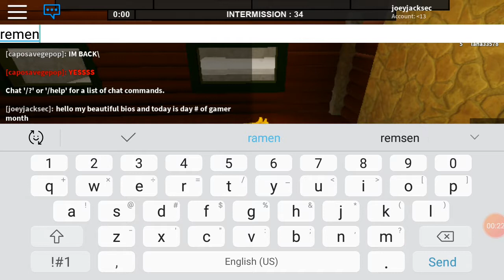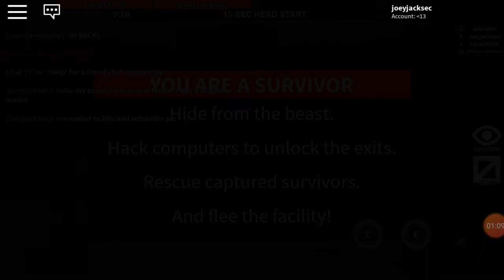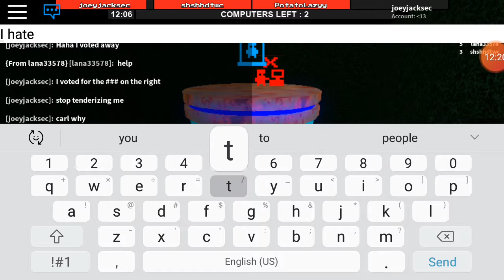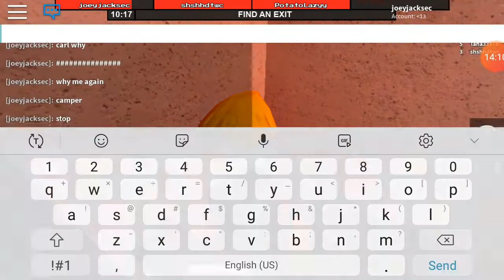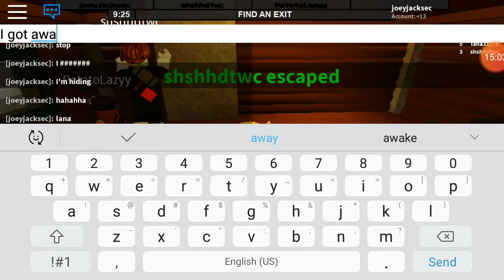Gamer month | roblox: flee the facility day 8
Hello my beautiful bios and today is day 8 of gamer month. I got mad because carl wouldn't stop being a jerk.